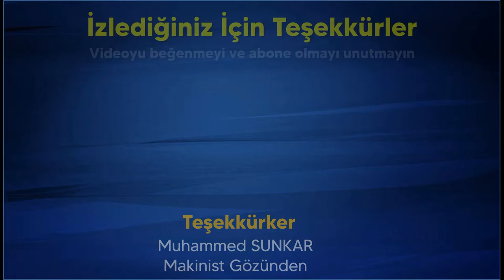🚂Makinist Kabininde Pendik'ten Ataköy'e Yolculuk | Makinist Gözünden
Değerli makinist dostum Muhammed SUNKAR'ın davetiyle Marmaray'da Pendik'ten Ataköy'e makinist kabininde çok güzel bir yolculuk yaptık. Marmaray hattında çok güzel bir güzergah çekimi yaparken, bir yandan da çok keyifli bir sohbet gerçekleştirdik. Bu güzel sohbet ve çekim için Muhammed kardeşime teşekkür ederim.

Teşekkürler
Muhammed SUNKAR

Kanalıma destek olmak ve üyelik avantajlarından faydalanmak isterseniz aşağıdaki linkten kanalıma katılabilirsiniz.

∽ Web ∽
Gezenti Caner Gezi ve Seyahat Blogu